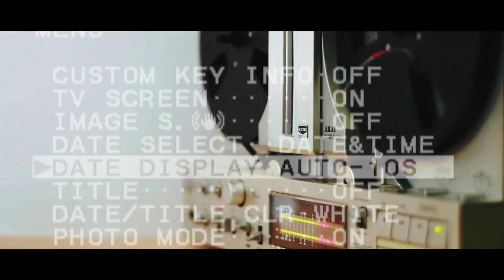【眠れない夜・作業用】崩壊するバンドによる深夜ラジオ・ドアらじ#38【滑稽のドア】途中から喧嘩的な流れ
滑稽のドア
Vo.Gr ミケラ
Dr 光桑野 祥

Amazon Music